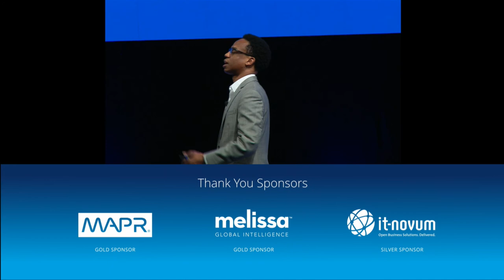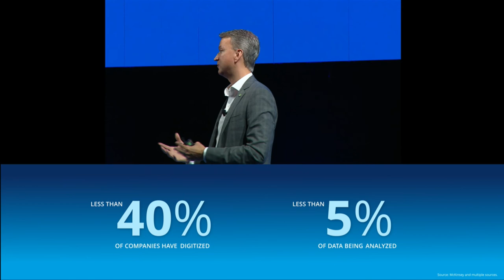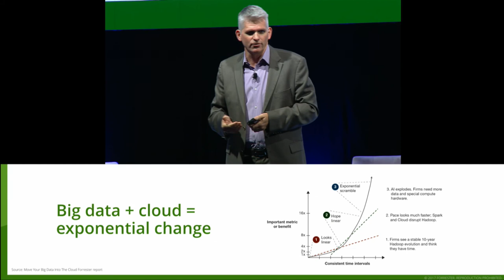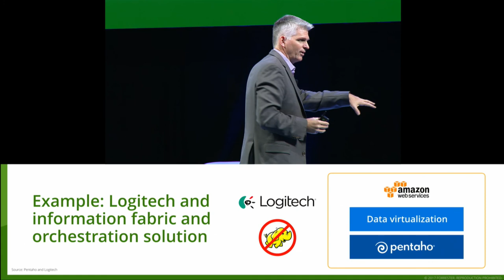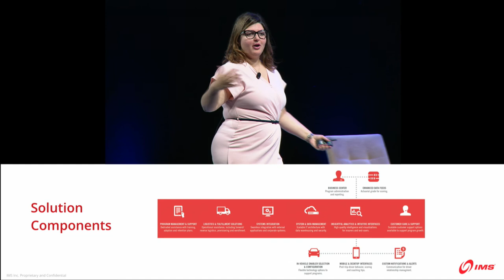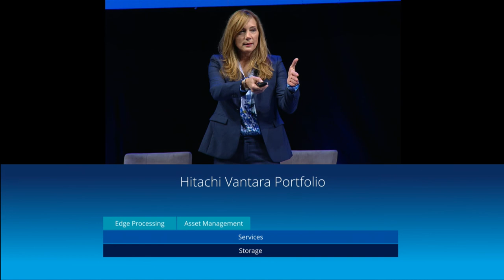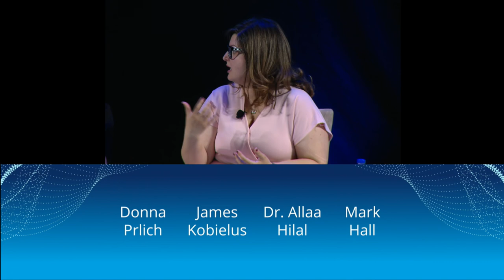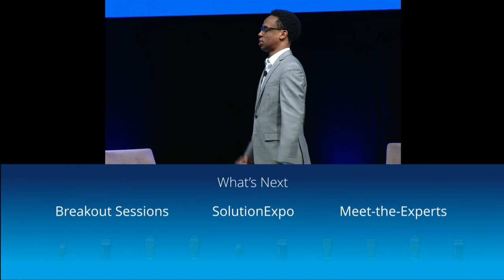Day One Keynote | PentahoWorld 2017